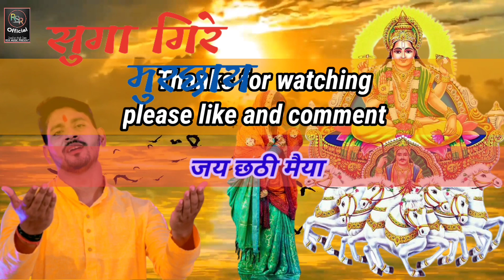video | सुगा गिरे मुरछाय | raushan Singh Rana | Suga Gire Murchhay | bhojpuri Chhath Geet 2024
Singer :- Raushan Singh Rana
Original Content :- T-Siries
Special Thanks :- Anuradha Paudwal
Paramparik chhath Geet
Male Version